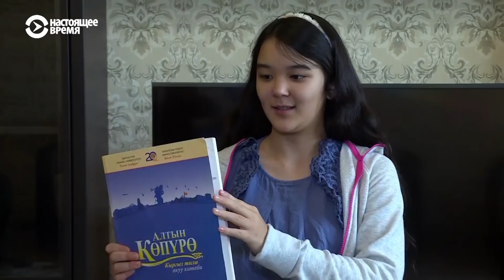Одри Асель побывала в Бишкеке. История кыргызской девочки, выросшей в США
12-летняя кыргызская девочка Одри Асель была удочерена 11 лет назад. Все детство она провела в Соединенных Штатах Америки. И вот за последние полгода она познакомилась с кыргызским языком и узнала места, которые раньше видела только на фото. Сюжет "Настоящего времени".